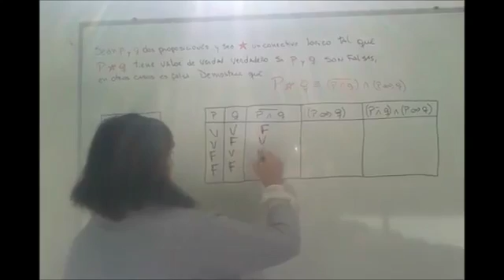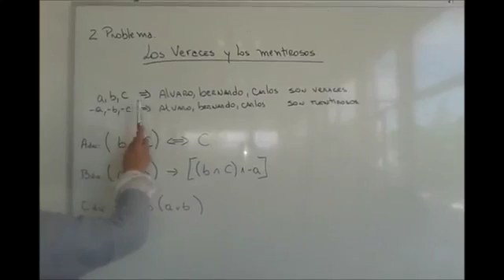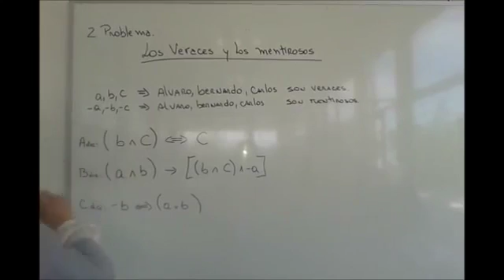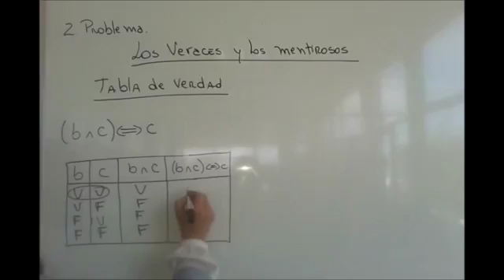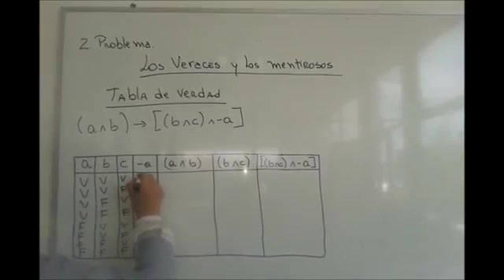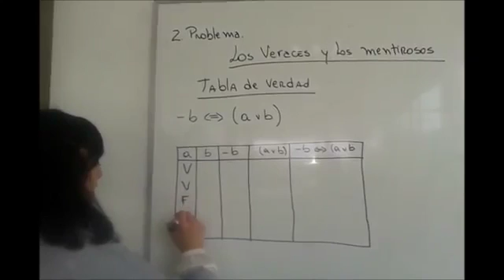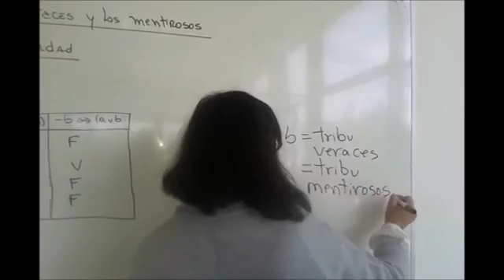Taller 1 MAT140 Tema 2